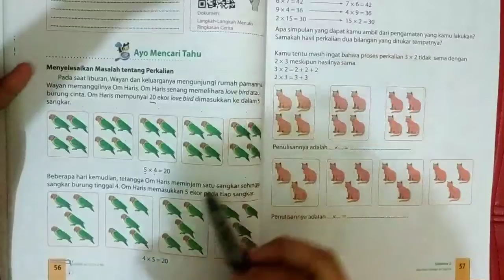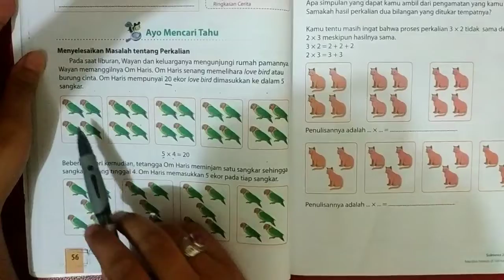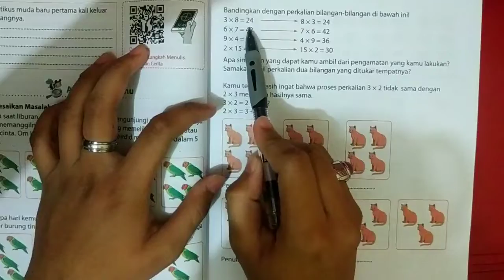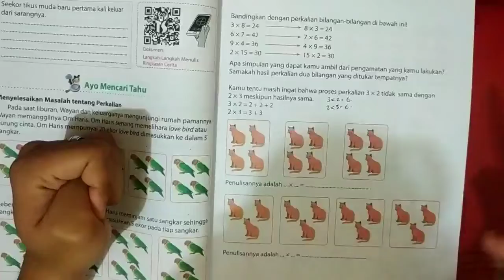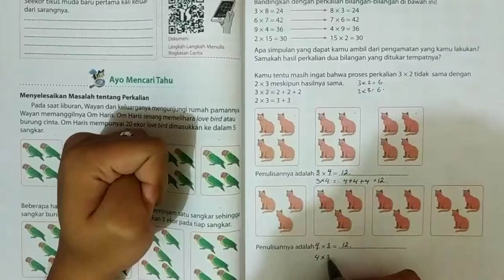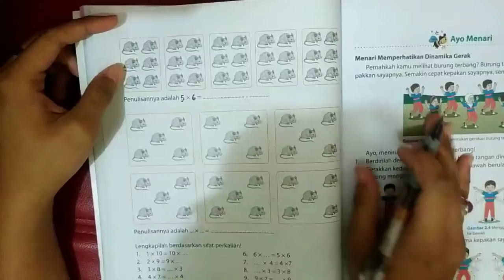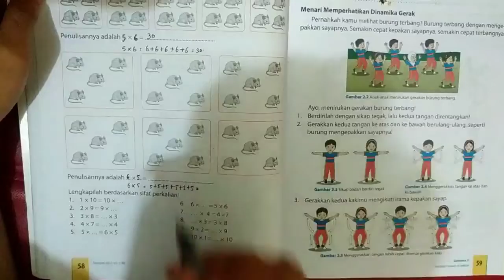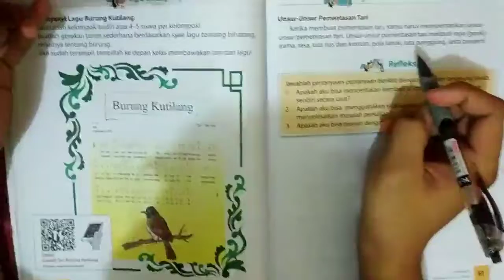Kelas 3 : Menyelesaikan Masalah Perkalian